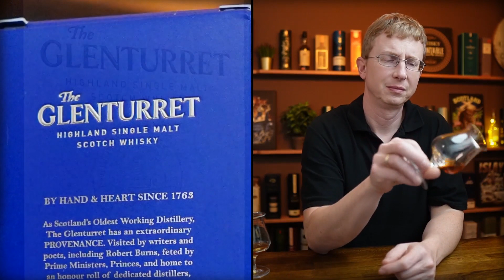The Glenturret - 12 Jahre 46 % Vol. 2021 vs. 15 Jahre 53 % Vol. 2021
The Glenturret - 12 Jahre 46 % Vol. Release 2021 vs. 15 Jahre 53 % Vol. Release 2021

Meine T-Shirt Kollektion bei AMAZON Turntable Shop